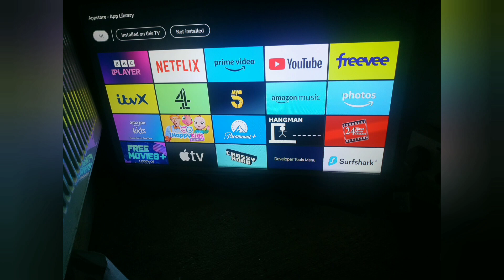Amazon fire stick very good stick my rating 5 out of 5